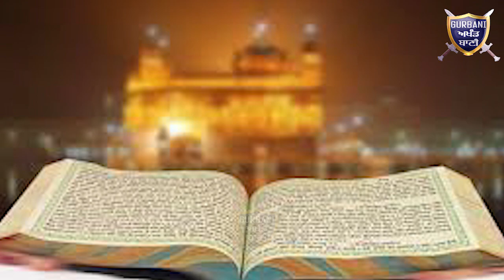ਦੇਖੋ ਸੰਗਤ ਦਾ ਸਹਿਯੋਗ ਕਿੱਦਾਂ ਰੋਂਦਿਆਂ ਨੂੰ ਹਸਾਉਂਦਾ ਹੈ ਤੇ ਅਰਦਾਸਾਂ ਹਰ ਦਾਦਰ ਤੋਂ ਮੁਕਤੀ | Gurbani Akhand Bani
Must Watch How This Sister Kawaljit Kaur,s Surgery Done By The Doctors Now We Have To Pray To Get Well Soon And Need Sangat Sapport For Manukhta Dio Sewa Sabh Ton Waddi Sewa Family .